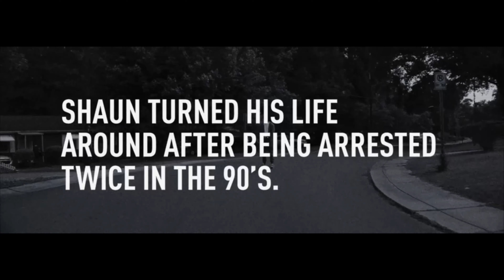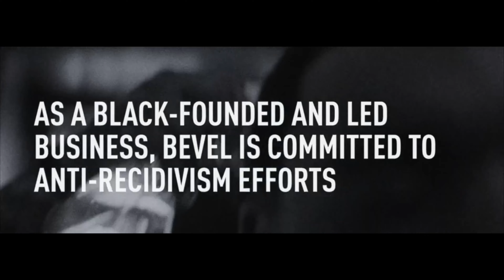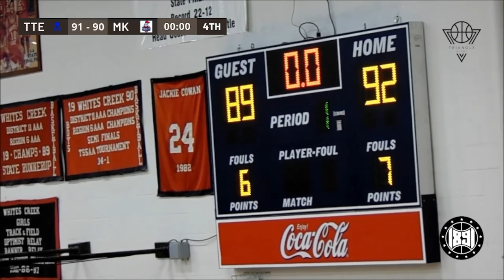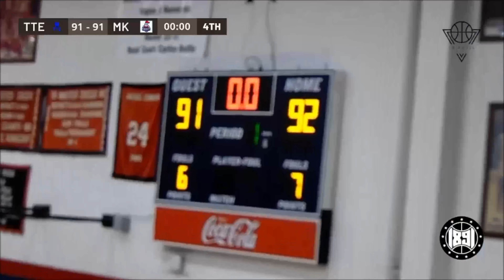PBA :: Trained to Eat vs. Montgomery Knights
Saturday, 05:00 PM CST Nashville, TN